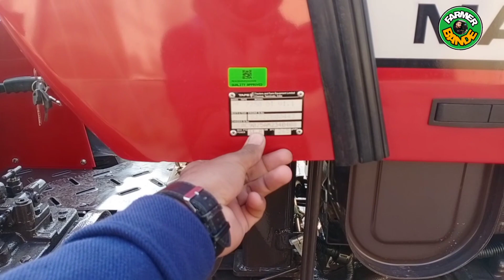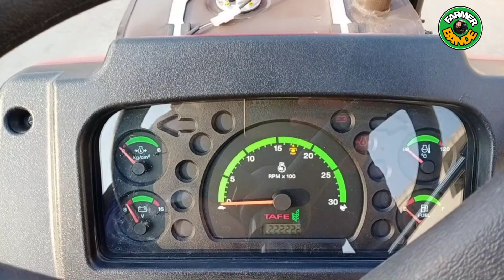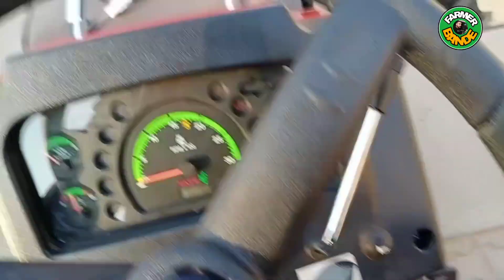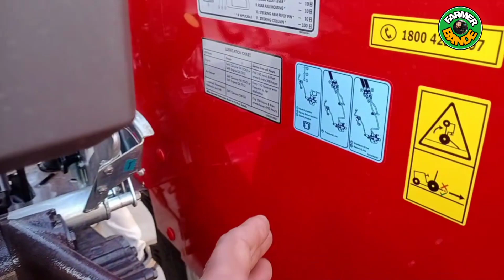मेस्सी फर्गुसन 7250 power up रिव्यु प्राइस हिंदी में massey furguson 7250 power up .with price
massey furguson 7250 .massey power punch Mahindra and Mahindra tractor Swaraj Tractor Massey Ferguson tractor tractor New Holland tractor John Deere Tractor Kubota tractor tractor BKT Shakti tractor HMT tractor HMT tractor old tractor new tractor Ford tractor old modified tractor Ford tractor tractor fuel consumption tractor performance test tractor agncy tractor review tractor saving processing sale purchase John Deere tractor Sonalika tractor constructor tractor in Turkey tractor in Pakistan tractor in India tractor in Australia tractor in Canada super sister mulcher super seeder pulao MB pulav reversible pulao or cultivator rotavator drill machine computer land leveler fore Bai fore tractor two wheel tractor kheti badi tractor mandi in Haryana tractor mandi in Punjab tractor mandi in Rajasthan tractor mandi in Uttar Pradesh Mukabala tractor Harrow Muqabla modified tractor old tractor purane tractor kahan per khariden acche tractorkahan se khariden tractor gearbox tractor Turbo tractor inline pump how to repair tractor pump how to service tractor your at home Apne tractor ki service ghar par kaise karen tractor chalana Kaise sikhen kheti badi organic form in an organic inorganic form dhaan gana sabji kheti kaise karen ship ki kheti kaise karen gay ka dudh Kaise badhaen Bhains ka dudh Kaise badhaen YouTube se paise Kaise kamae kheti Mein Paisa Kaise kamae kam lagat me Jyada Paisa Kaise kamae tripod Bluetooth airport